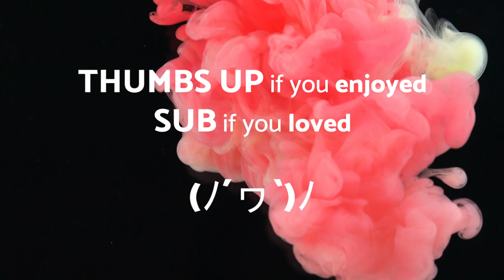Milos - DENCE - No Copyright Music Original